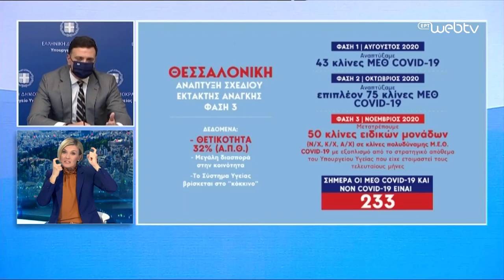Στο 32% η διασπορά στη Θεσσαλονίκη